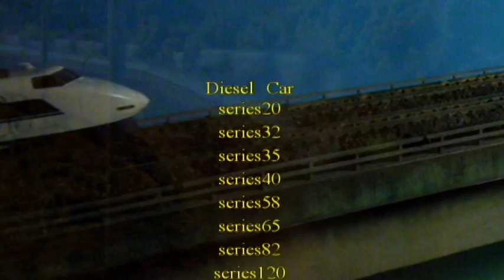鉄道模型アソート18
過去の『鉄道模型動画』の中で、使わなかったり、ほんの一瞬使ったり、気に入ってるから何回も使ったり、結局、その時の気分で勝手きままに作った動画です。過去のものとダブったりしてますが、気にせず、勢いで楽しんじゃいました!ゴメンなさい!!